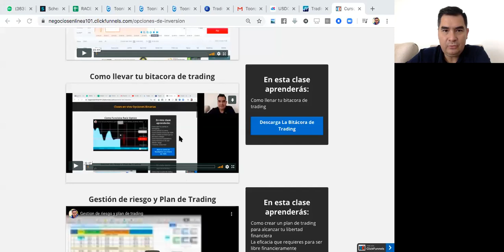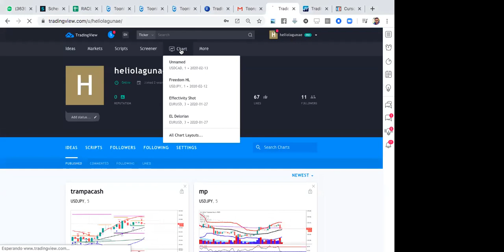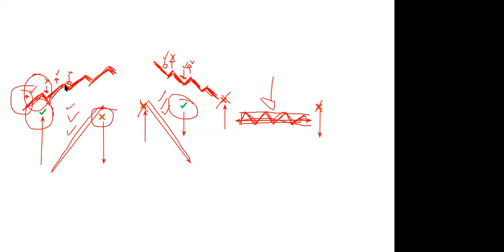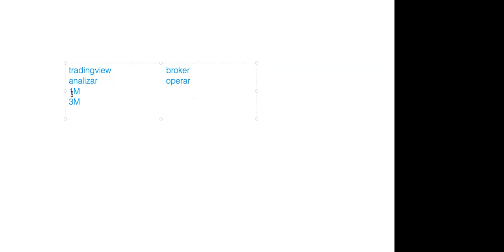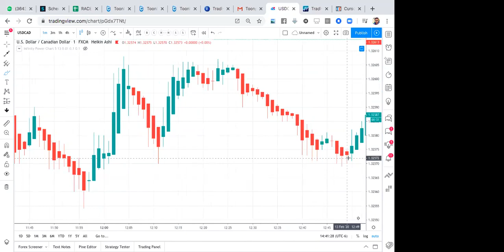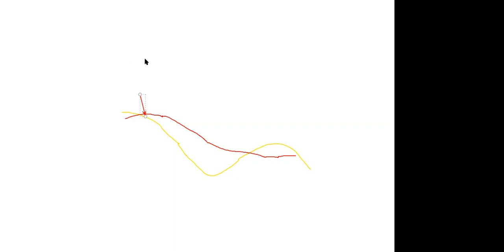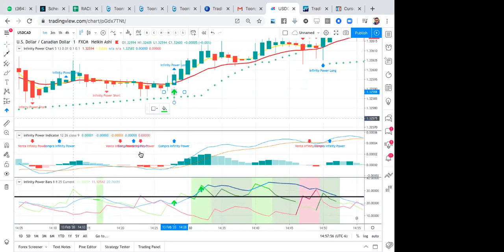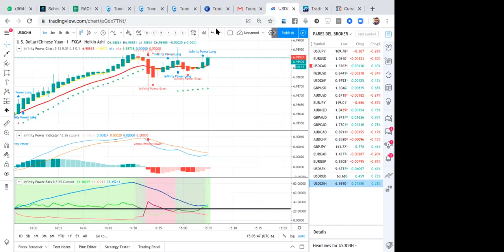Estrategia Inifinity Power IM Mastery Academy